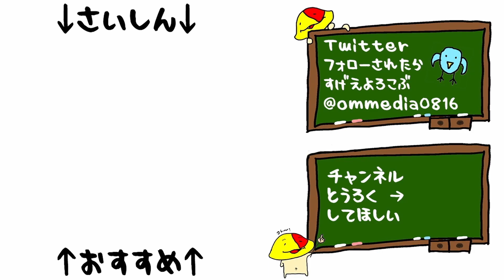#19 下僕として適正値が高すぎる「MISSING PARTS the TANTEI stories Complete」[推理モノ][PSP]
こいつパシリに快感覚えてるだろ

ミッシングパーツ の再生リストはこちら

 2012/11/29 発売 PSP
「MISSINGPARTS the TANTEI stories Complete」

マイク N/D767a